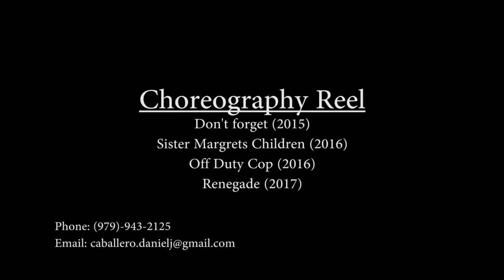Daniel Caballero Choreography reel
This id my choreography reel for everything ever done till the end of 2017. I hope yall enjoy because I had loads of fun making these fights. Most I am in and most I was cinematographer for as well.

Action films are my bread and butter and I want to work on many more to come.

Music creds:
"Michael Raphael [ASCAP]-Spoke Cards - UPPM - Killer Tracks"
"Michael Raphael [ASCAP]-Skate Off - UPPM - Killer Tracks"